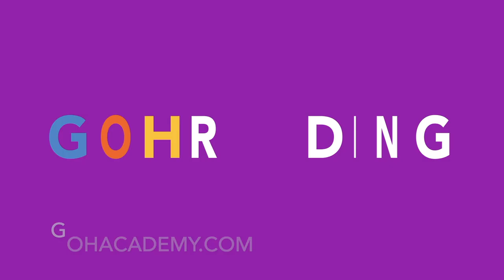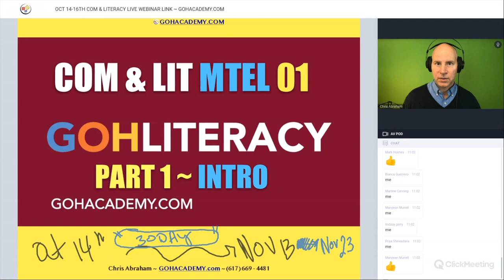How Soon Should You Take Communication & Literacy MTEL 01 Reading & Writing Exam? ~ GOHacademy.com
GOHacademy